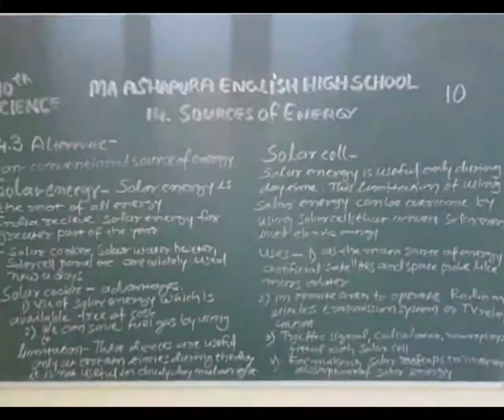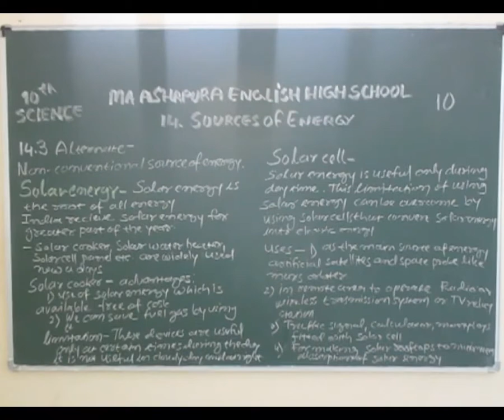STD 10th EM SUB SCIENCE CH 14 SOURCE OF ENERGY PART 10 JATIN SIR